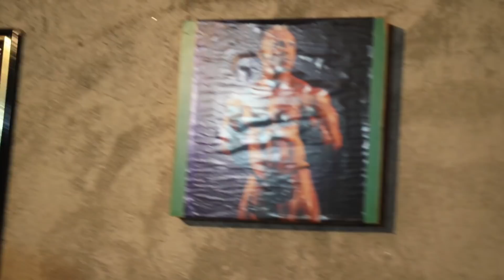A HISTÓRIA DE PAULO | ELE FEZ UMA ACADEMIA EM CASA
Salve, Fellas.

Toguro na área!
Vamos conhecer o Paulo, vizinho aqui da quebrada que fez sua própria academia.
Vamos contar a história dele e conhecer um pouco mais de sua rotina.

Então fideliza no LIKE.
Qual é sua desculpa?

Tem Toguro, tem LIKE!